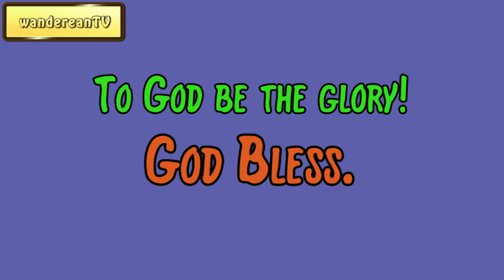Genesis Chapter 3 verse 11-13 || Matthew Henry's Commentary on the Whole Bible